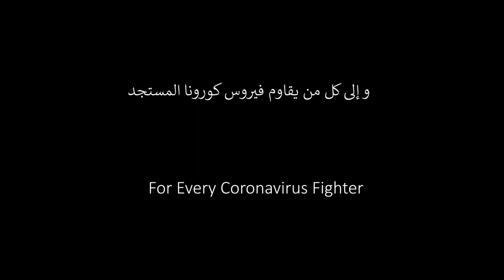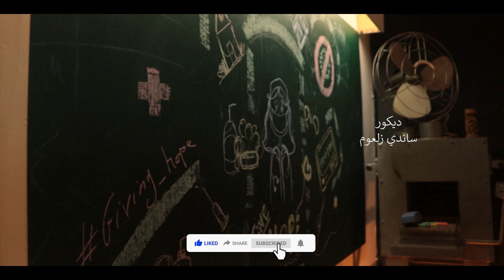Giving Hope - Stand by me - عهد الأصدقاء (Cover)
تحية إلى كل الممرضين والأطباء خط الدفاع الأول ضد فيروس كورونا المستجد.
و إلى كل من يقاوم المرض.